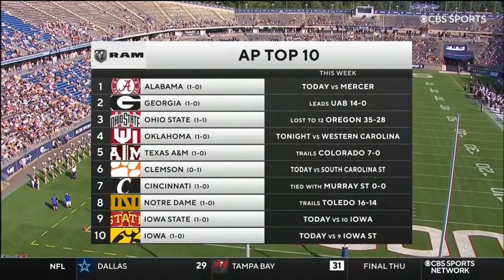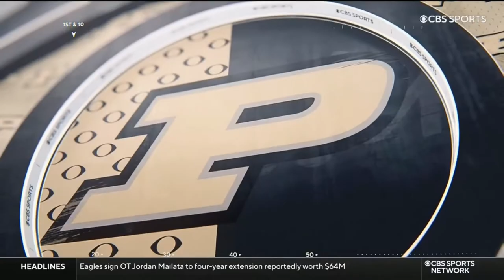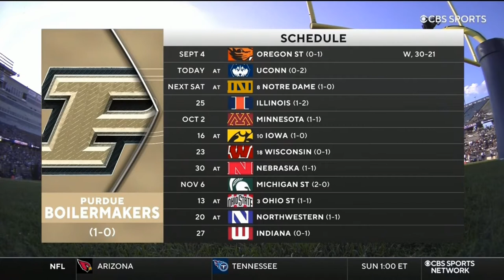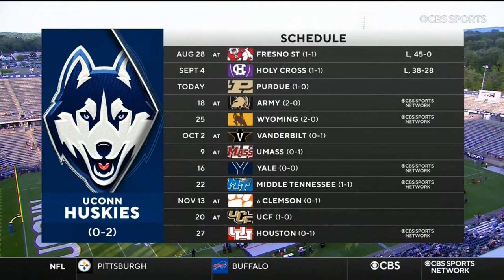Football 9 11 21 Purdue 49 UCONN 0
Purdue QB Jack Plummer put up impressive numbers in just one half of play – (16-20 for 245 yards and 4 TDs) and star WR David Bell grabbed 6 passes for 121 yards and three TD’s at Purdue skunked hapless UCONN 49-0 in front of a tiny crowd in Storrs.
This video is a telecast, broadcast, and production of CBS Sports and the NCAA. I claim no ownership of this material, and do not profit from it in any way. This video is intended for historical and educational viewing purposes.